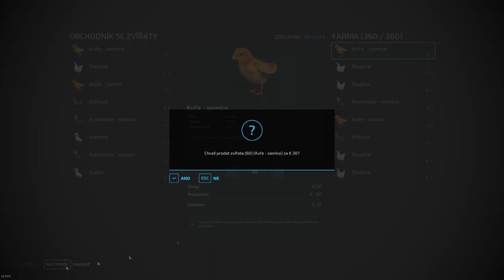FS22 TIMELAPSE | THURINGIA #21 | Invest to new country shop and contract job